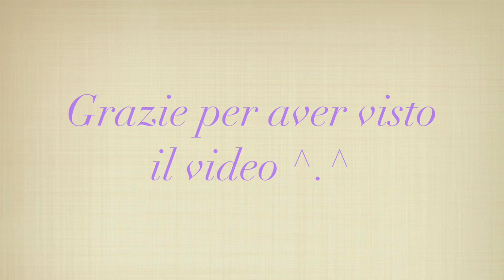Nail Art Semplice Rosa per Unghie Corte #1 | PassionBeauty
Questa volta vi propongo una semplicissima nail art realizzata con gli acrilici. Non ci vuole una super tecnica ma solo tanta fantasia :)

Mi scuso per la qualità del video ma la fotocamera non la smetteva di mettere a fuoco O.o (maledetta fotocamera! -.-" )